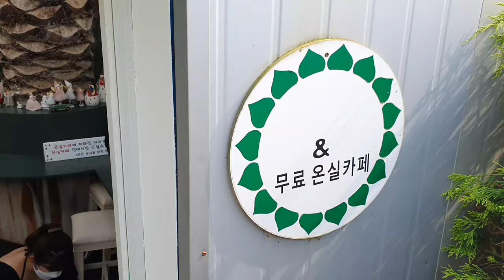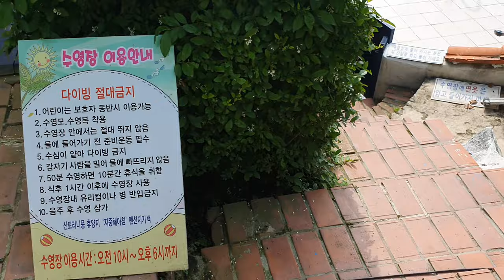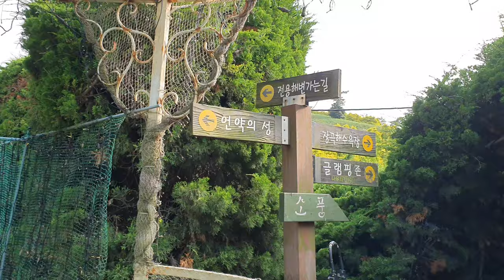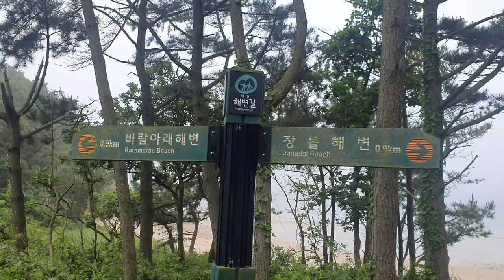작은 수목원에서 쉬다온것 같은 태안 지중해아침펜션(실,내외 수영장, 멋진정원, 와인서비스,조식 토스트)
태안 여행중 묵었던 지중해아침펜션 입니다.
영상을 짧게 만들고 싶어도 보여줄게 너무 많았던 곳입니다.
실,내외 수영장이 있고 정원을 멋지게 가꿔놔서 낮이나 밤에도 멋있었습니다.
고기도 예약해서 편하게 먹을수 있습니다.

00:00 지중해아침펜션 외관
00:40 카리브2 2인기본 최대 4인실 실내모습
02:45 온실카페, 실내외 수영장
05:34 야외정원 낮 풍경
08:03 연수원쪽 해변가는길
08:45 야외정원 2
10:18 바베큐(고기 3인분 주문. 와인서비스)
13:32 야외정원 야경(오후 10시까지 불 켜놓습니다.)
14:20 다음날 아침 전망대쪽 산책(핑크뮬리정원)
16:25 정문쪽 해변가는길(이쪽길 추천 합니다.)
18:00 아침조식 샌드위치